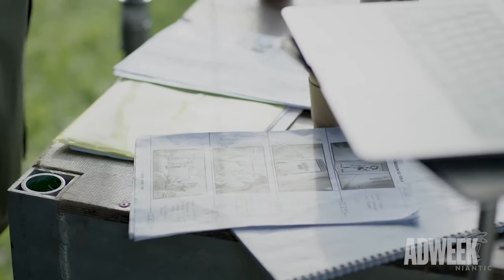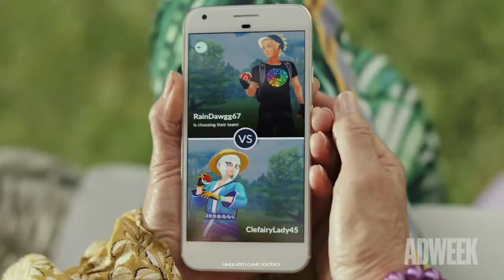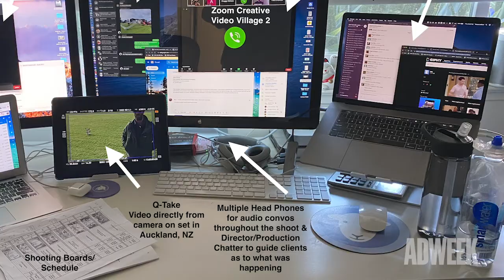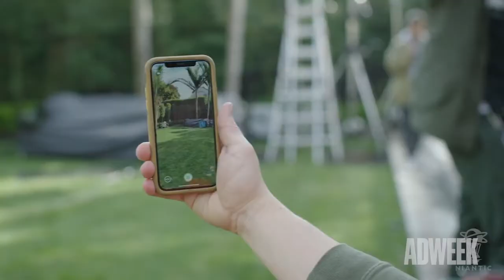Adnatomy | How 3 Worldwide Teams Produced a Pokémon Ad Remotely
How have brands, agencies and production companies been pivoting to accommodate the new reality of remote production? Adweek’s new video series, Adnatomy, explores this question. We’re sitting down with the teams behind some of the most interesting ads of the last few months to discuss how commercial production has changed as a result of the Covid-19 pandemic.

First up, U.S. mobile game developer Niantic and The Pokémon Company’s collaboration with award-winning director/cinematographer Rian Johnson and Steve Yedlin on their spot for this summer’s Pokémon Go Fest.